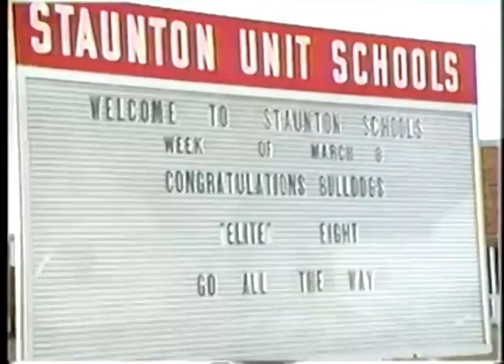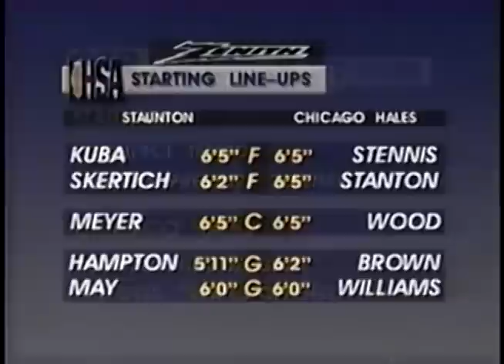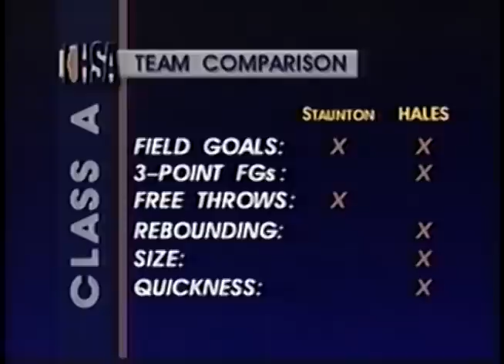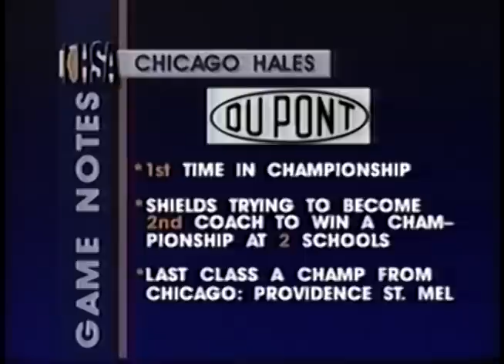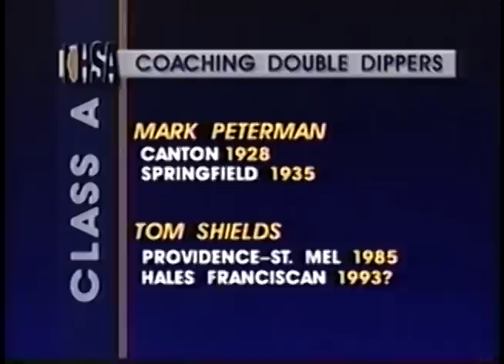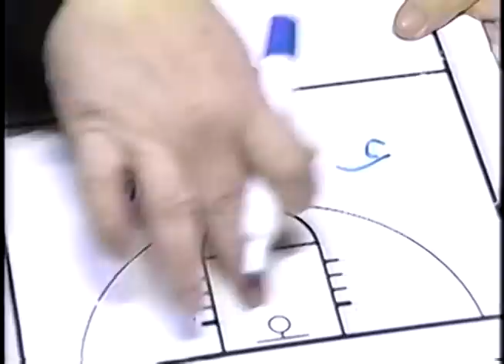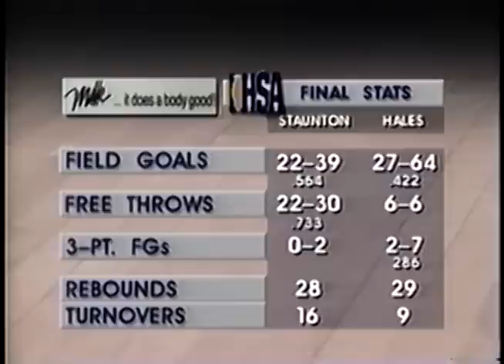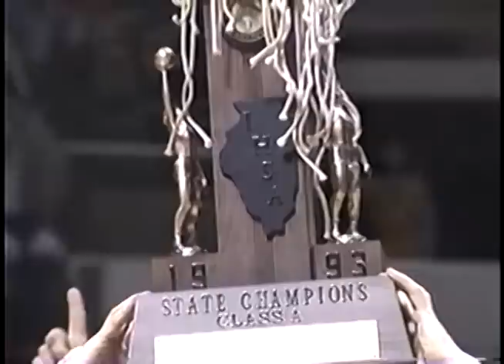1993 IHSA Boys Basketball Class A Championship Game: Staunton vs. Chicago (Hales Franciscan)